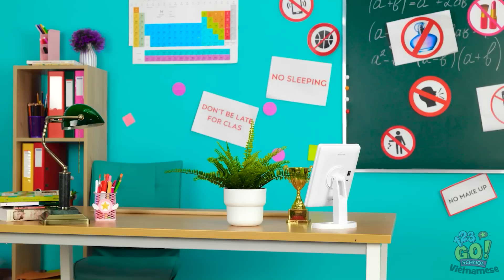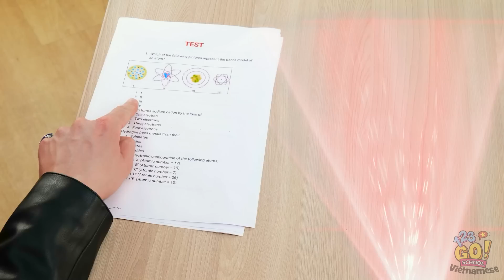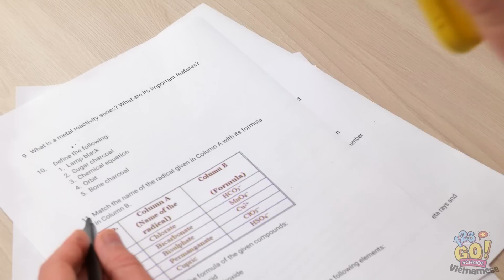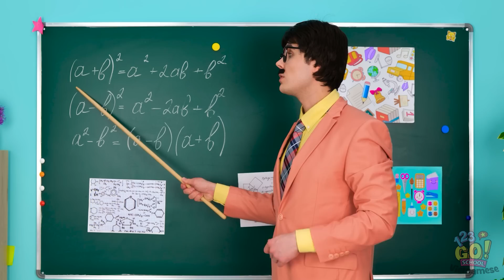NHỮNG CÁCH KHÓ TIN ĐỂ TUỒN MỸ PHẨM VÀO LỚP VÀ KHÔNG BỊ BẮT || MẸO HAY TỪ 123 GO! SCHOOL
Những mẹo Tiktok này chắc chắn rất có ích ở trường, vì vậy đừng quên chia sẻ video này với đám bạn nhé!
Các bạn đã xem các video này chưa?